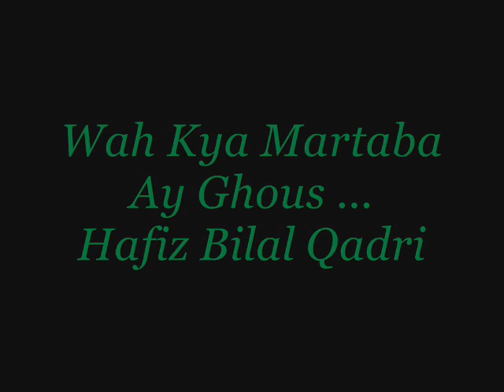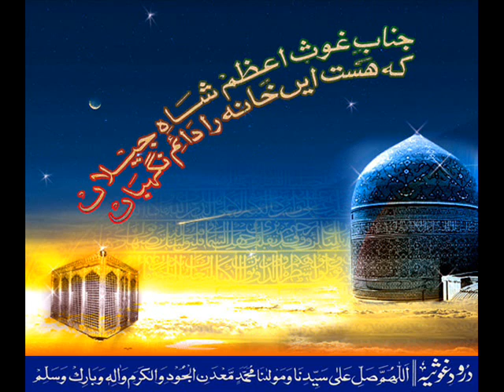Wah Kya Martaba Ay Ghous By Allama Hafiz Bilal Qadri - Manqabat Ghous Pak